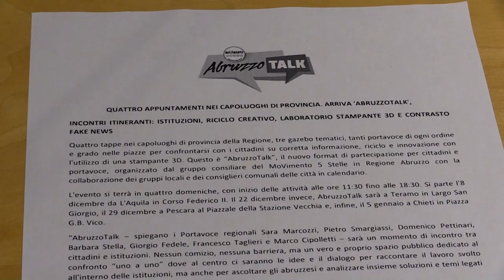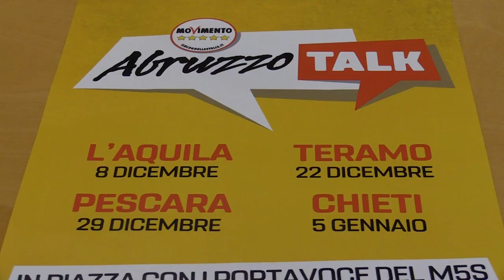Il Movimento 5 stelle presenta "Abruzzo Talk"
AbruzzoTalk”, il nuovo format di partecipazione per cittadini e portavoce, organizzato dal gruppo consiliare del MoVimento 5 Stelle in Regione Abruzzo con la collaborazione dei gruppi locali e dei consiglieri comunali delle città in calendario. L'evento si terrà in quattro domeniche, con inizio delle attività alle ore 11:30 fino alle 18:30. Si parte l'8 dicembre da L'Aquila in Corso Federico II. Il 22 dicembre invece, AbruzzoTalk sarà a Teramo in Largo San Giorgio, il 29 dicembre a Pescara al Piazzale della Stazione Vecchia e, infine, il 5 gennaio a Chieti in Piazza G.B. Vico.